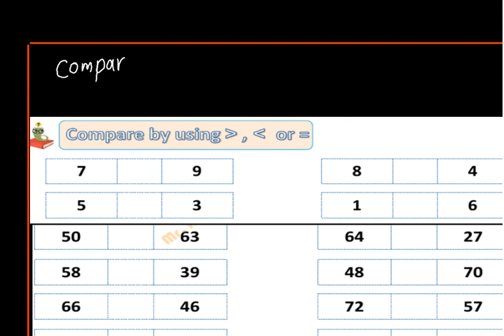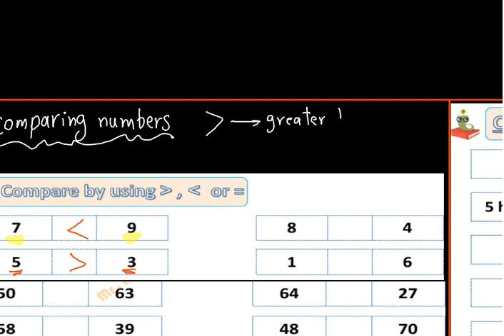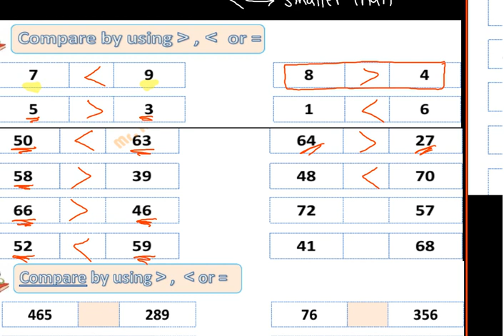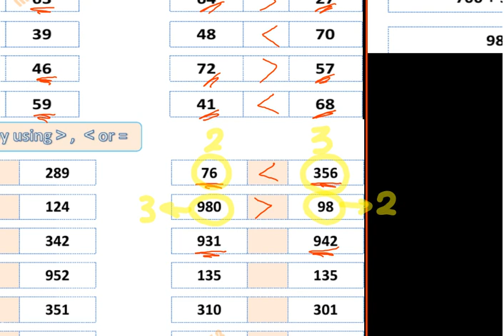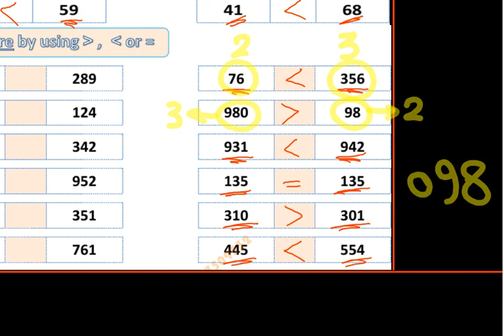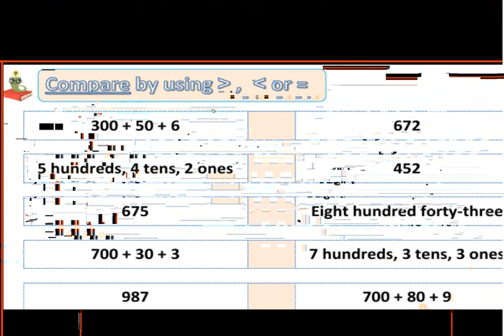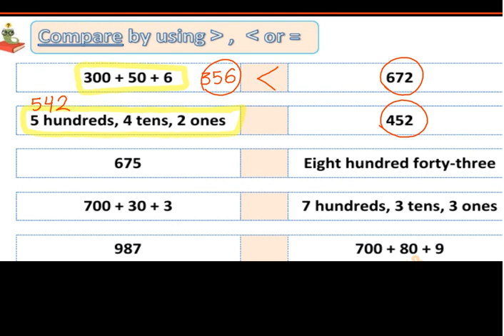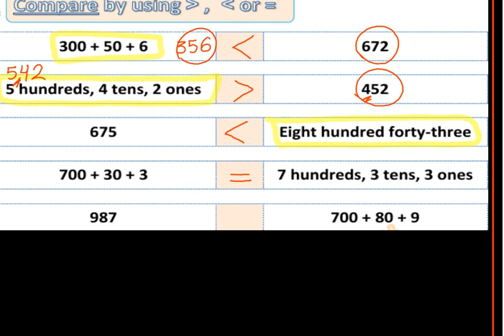comparing 2 and 3 digit numbers